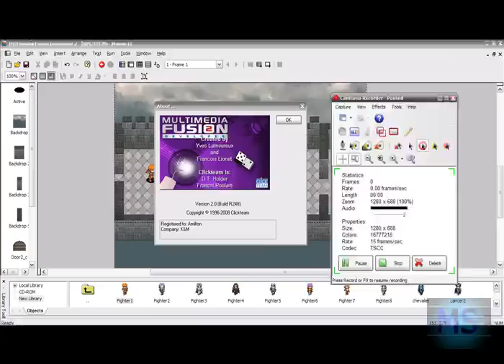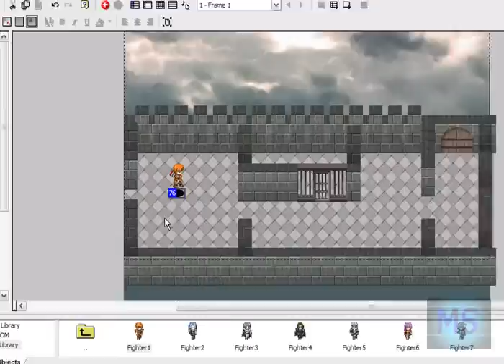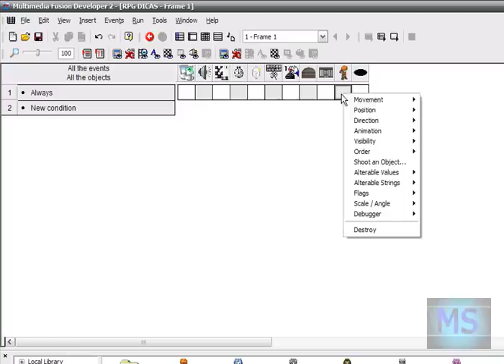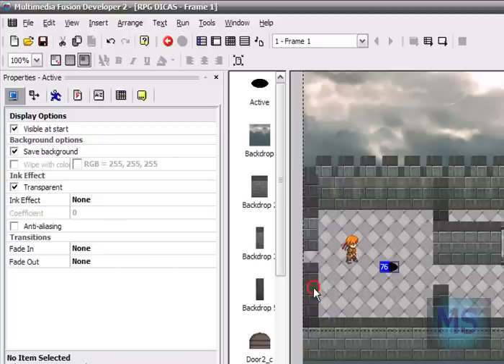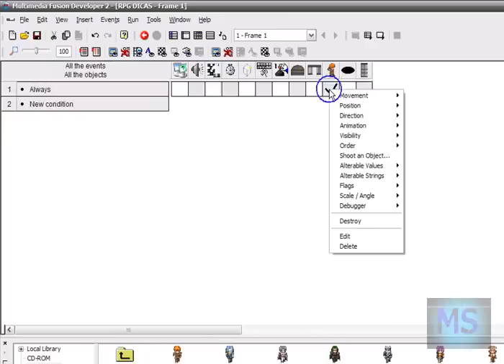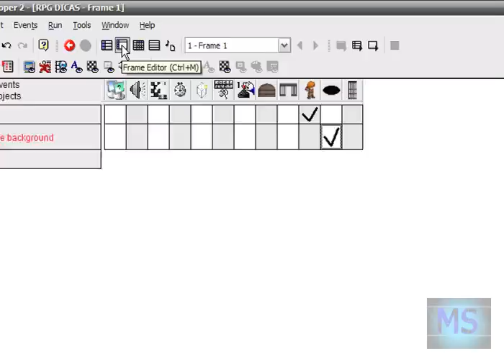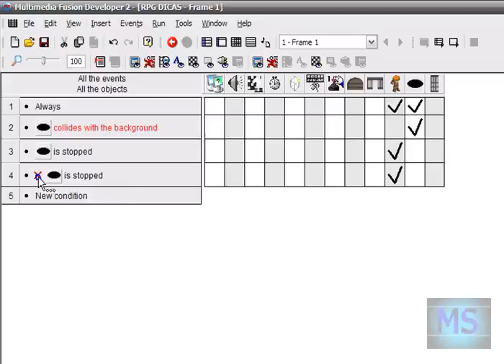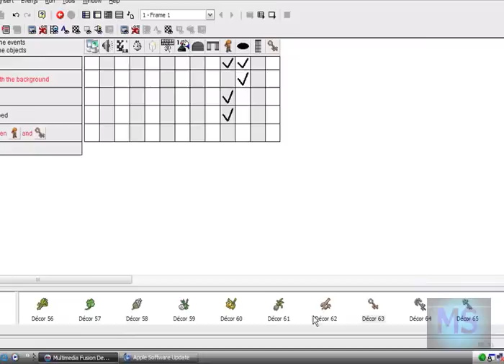MULTIMEDIA FUSION 2 AULA 5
DIcas PARA JOGOS DE RPG